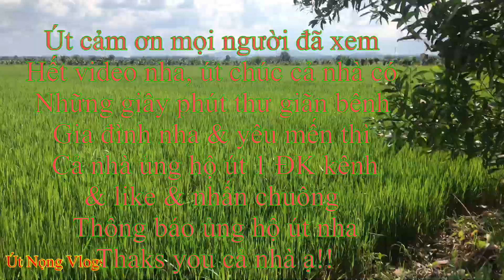trở lại cánh đồng hoang một ngày nắng đẹp bình yên_giật cá rô đồng _ cá rô phi thật thoải mái..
trở  lại cánh đồng hoang,câu cá rô phi đồng ,cá rô đồng ,cá lâu kiếng ,trải nghiệm rất thú vị-Út Nọng vlogs